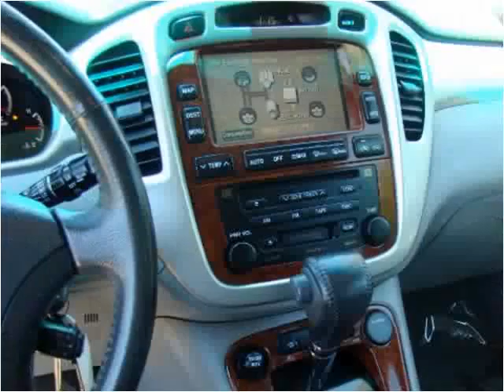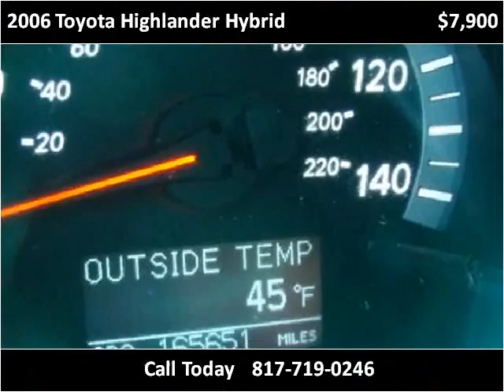2006 Toyota Highlander Hybrid Used Cars Arlington Dallas For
This 2006 Toyota Highlander Hybrid is available from My Car Man.